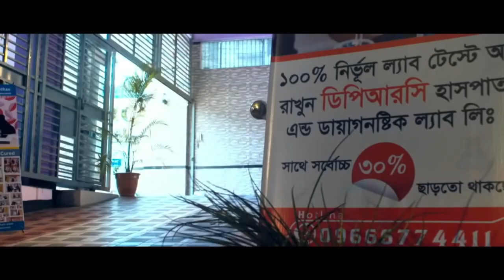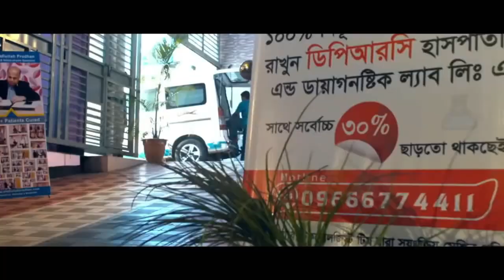আলহামদুলিল্লাহ রোগী এখন হাটতে পারেন | Stroke | DPRC | DPRC Hospital | Dr.Md.Shafiullah Prodhan